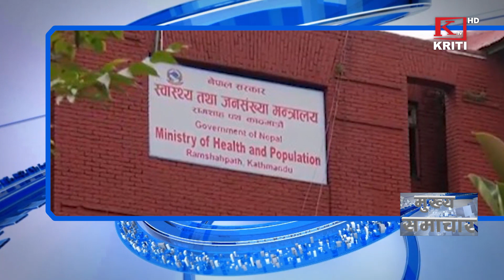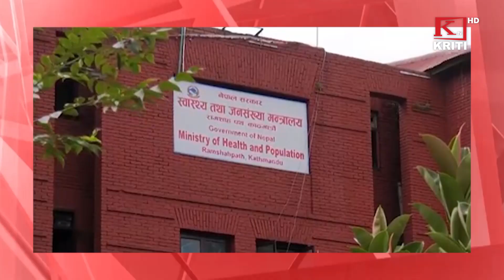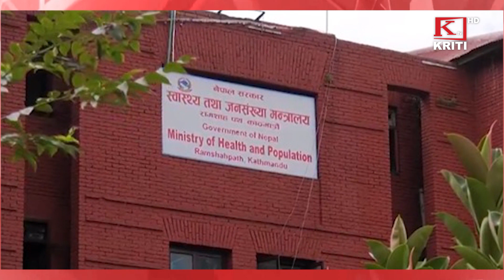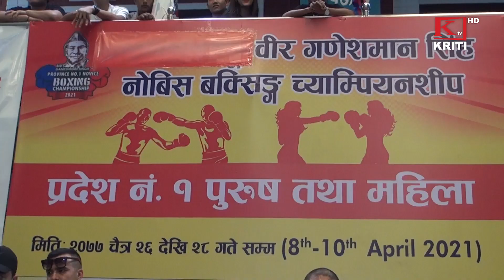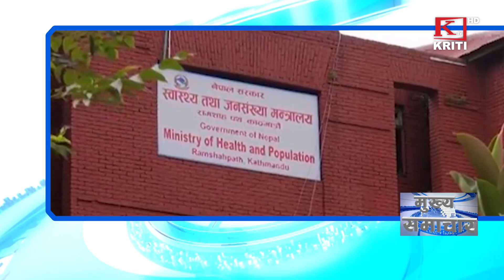KRITI SAMACHAR 2077 CHAITRA 27 EVENING